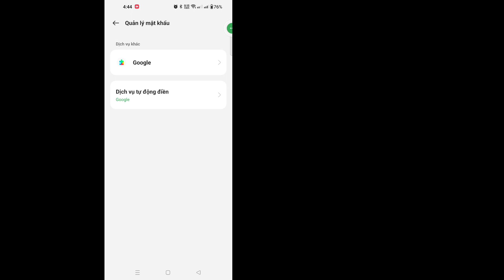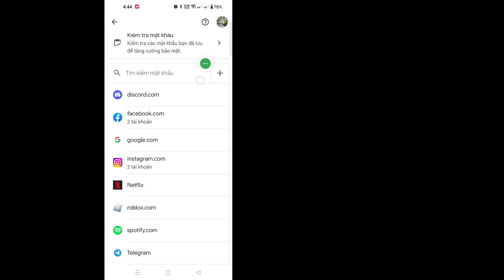Cách Xem Mật khẩu Gmail nếu bạn quên | Cách xem mật khẩu tài khoản Google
Ở đây trong hướng dẫn này, tôi sẽ hướng dẫn Cách xem mật khẩu Gmail nếu bạn quên. Đây là một phương pháp rất đơn giản và Cách xem mật khẩu tài khoản Google bên dưới mà không cần bỏ qua.

 Cách xem mật khẩu Gmail nếu bạn quên nó